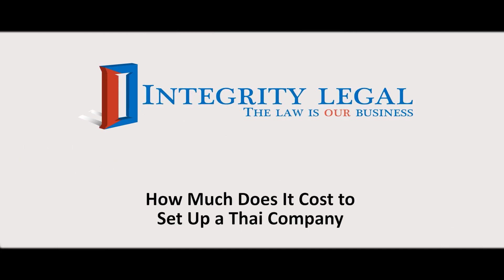How Much Does It Cost to Set Up a Thai Company?